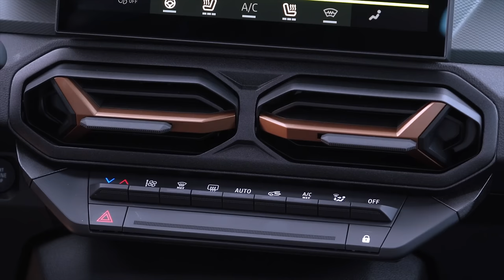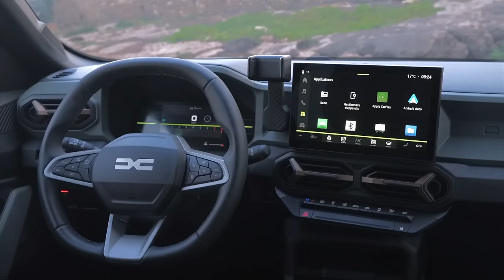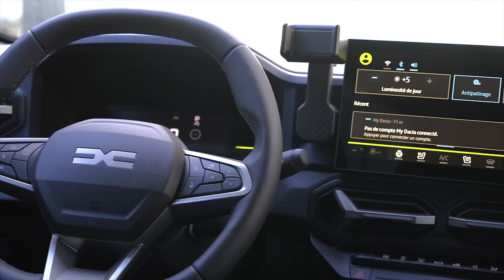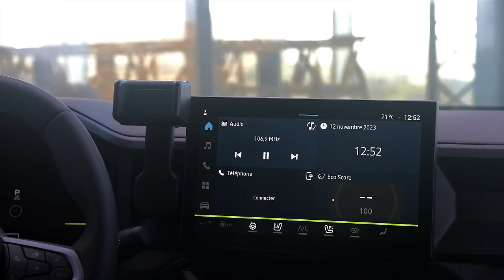Dacia Duster 2024 | Nowy bestseller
Dacia zaprezentowała oficjalnie trzecią generację Dustera. Co prawda ceny poznamy dopiero w lutym, ale już dziś zapraszam na pierwsze spotkanie z SUVem, który ma wielkie szanse kontynuować tradycje swoich poprzedników, tj. stać się prawdziwym bestsellerem.
Dajcie znać koniecznie jak pierwsze wrażenia!
Lecimy.